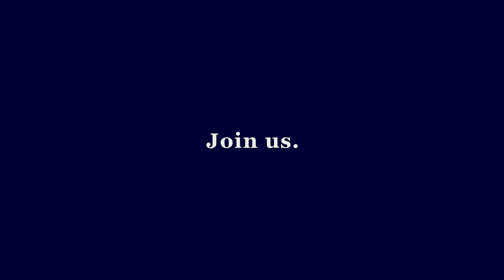This is our Senior School